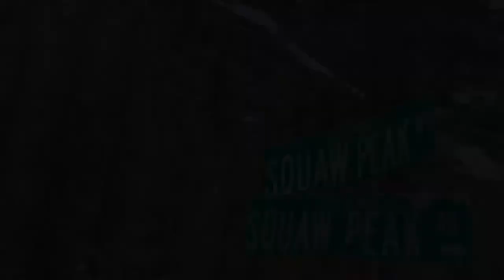Hiking in Olympic Valley California